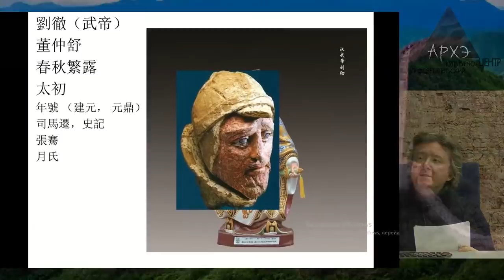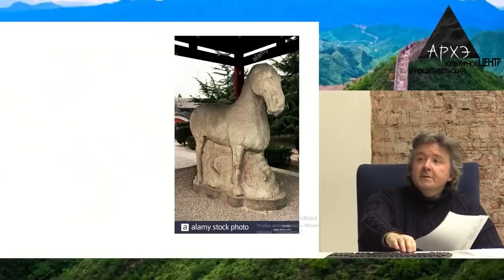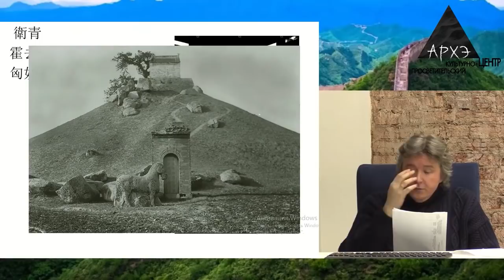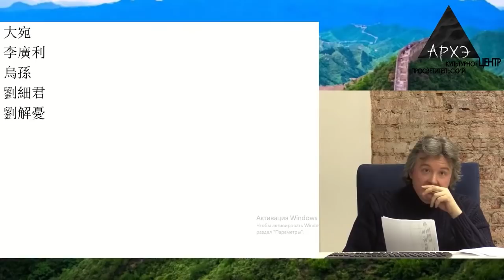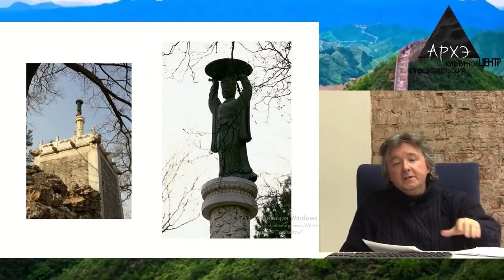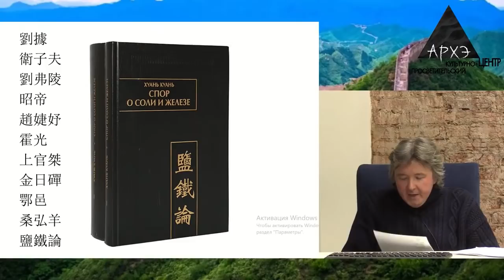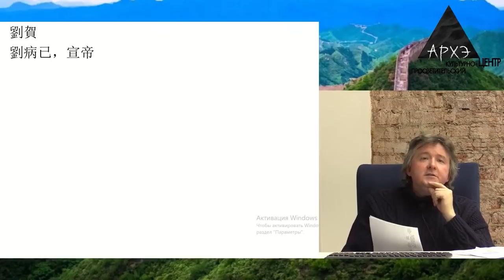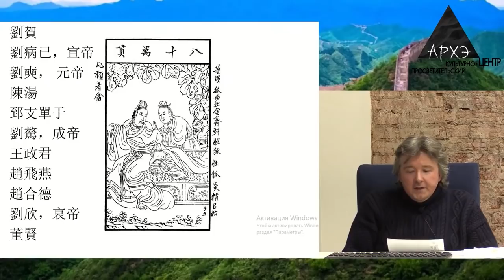Сергей Дмитриев: "Угасание Западной Хань и великие эксперименты Ван Мана"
Военные триумфы У-ди описаны летописцами как самое яркое (хотя и не всем нравившееся) время в истории Западной Хань. Это стало заметно уже к концу долгого правления Лю Чэ, омраченного династическими неурядицами. Следующие десятилетия не всегда были отмечены правлением уж вовсе бессильных императоров, но немногочисленные самостоятельные правители всё равно выглядели неуверенно по сравнению с деятельным предком, и власть то и дело вновь и вновь оказывалась в руках регентов и временщиков. Ярчайшим — хотя и не вполне типичным наследником череды регентов стал Ван Ман — последовательный конфуцианец и опередивший своё время реформатор — по мнению одних, или древнекитайский Тартюф, воплощение лицемерия и безумной жажды власти — с точки зрения других. Кем же он был, и какая судьба ему была суждена?

Лектор: Дмитриев Сергей Викторович, кандидат исторических наук, старший научный сотрудник Отдела Китая ИВ РАН, заведующий сектором древней и средневековой истории Китая, ведущий научный сотрудник Кафедры истории Китая ИСАА МГУ, доцент УНЦ «Философия Востока» Философского факультета РГГУ.